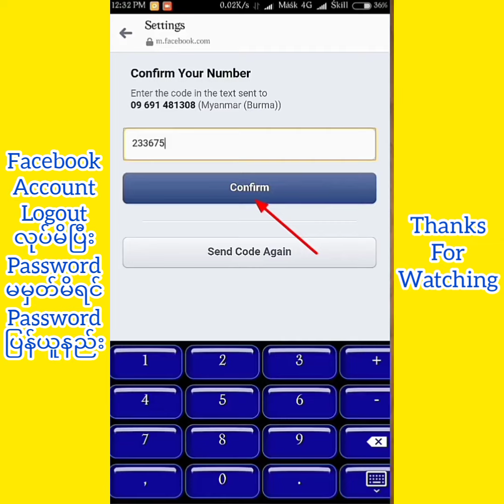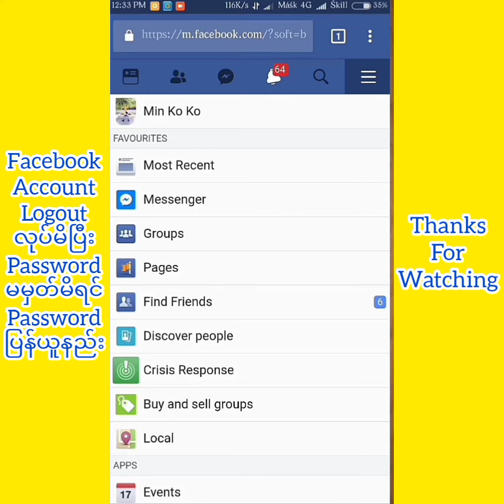Facebook Account Password မမှတ်မိရင်ပြန်ယူနည်း ☑☑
အဆင်ပြေကြပါစေ ☑☑